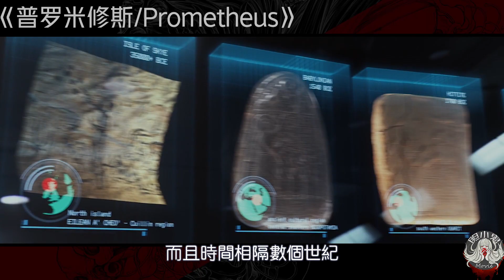美女博士太空探險卻遭不明外星生物整懷孕？她所誕下的究竟又將會是什麼？| 胆小鬼恐怖驚悚电影解说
人類科學家們探尋造物主，整個探險隊險些全滅，女科學家也被不明外星生物整懷孕？
她所誕下的究竟是什麼？科學家們追求的終極答案又是什麽？
【電影故事均為虛構內容，如有雷同，純屬巧合！切記請勿模仿哦！】
我是一個愛看恐怖驚悚懸疑電影的小小解說，日常解說推薦懸疑&驚悚&恐怖電影。
點個贊更好~O（∩_∩）O哈哈~
頻道首頁有更多精彩內容哦！